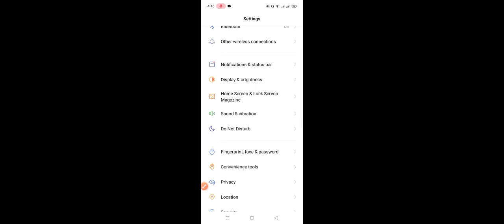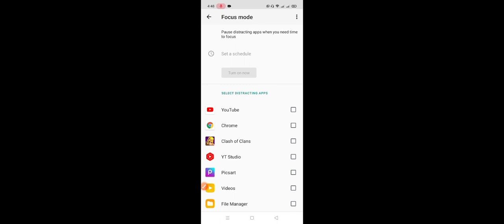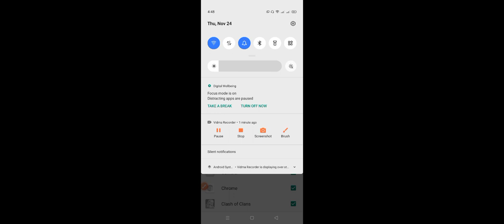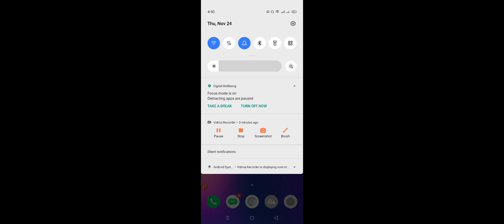HOW TO ENABLE FOCUS MODE ON ANY ANDROID 2022 | Tagalog Tutorial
What does focus mode do on Android?
Focus Mode is a new setting available for Galaxy devices operating on Android OS Version 10 (Q). It is located in the Digital Wellbeing and parental control settings and allows you to block out distracting apps when trying to get in the zone.